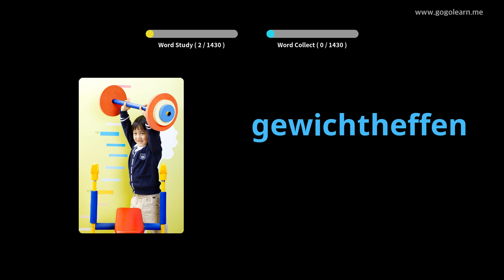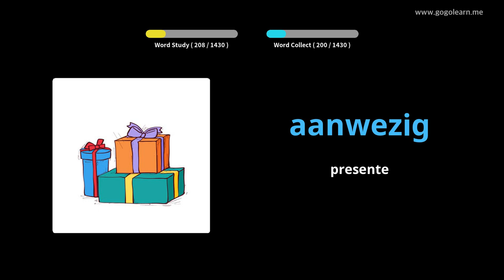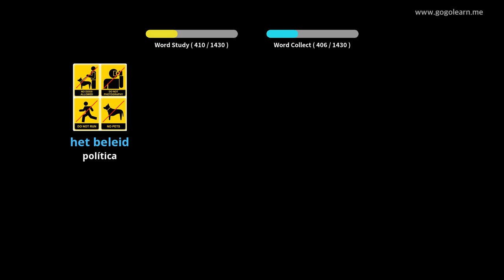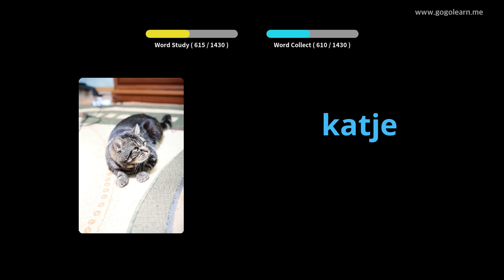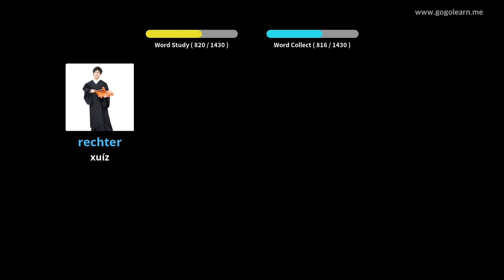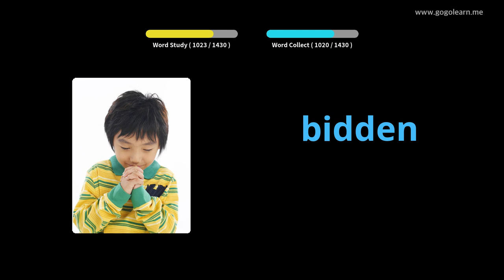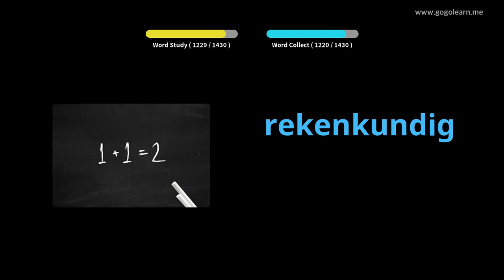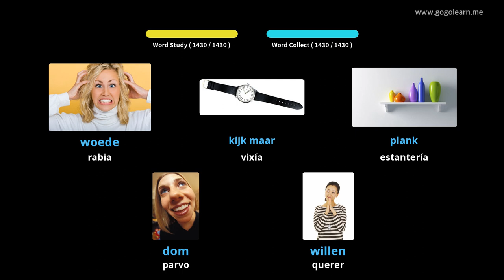Vocabulario holandés básico | Golearn